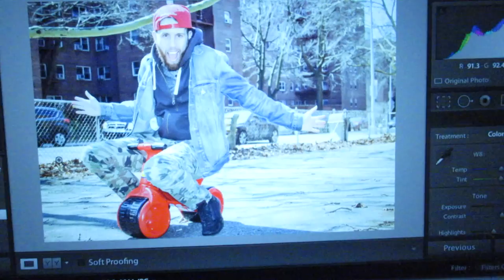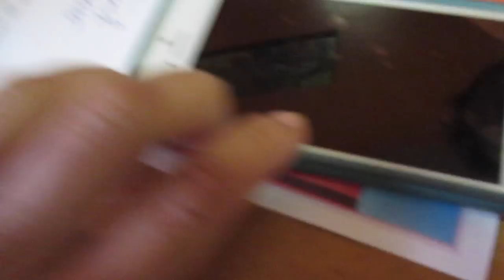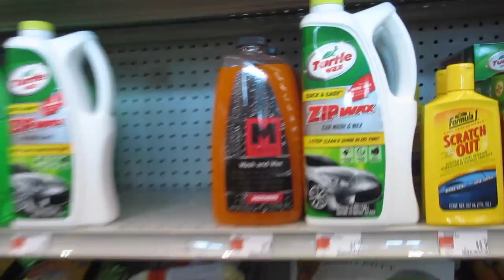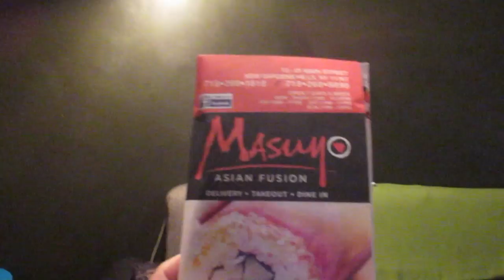I Know Everything About Cars + Pranks! (5.3.15 - Day 503) daily vlog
Daddy's cheating on mommy + I know everything about cars+ pranking back to back